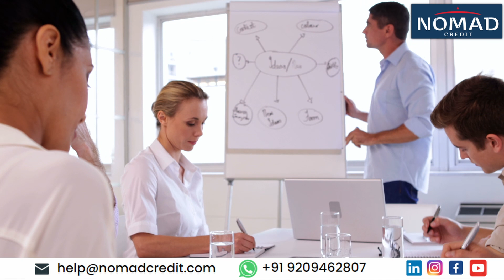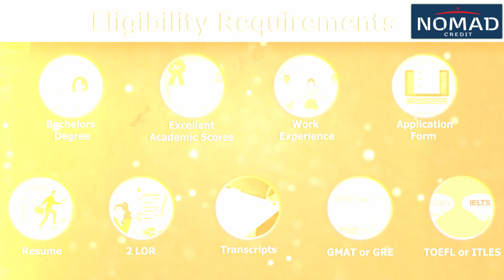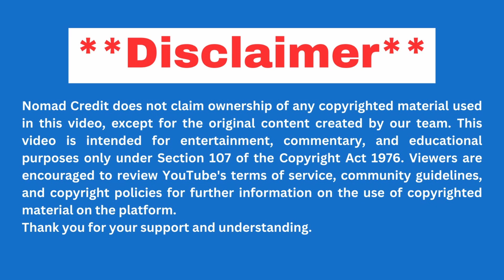MBA at McDonough University 2024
Start your application process for MBA at Georgetown University with Nomad Credit. Know your eligibility, tuition fee, & post-study options in this video.

Fall Admission Deadlines for MBA at McDonough University for 2024:
Round 1 :   October, 2023
Round 2 :   January, 2024
Round 3 :   March, 2024
Round 4 :   April, 2024

Message for more details.

Get help with admittance into universities for your study abroad education
Nomad Credit helps find potential available academic institution options for international students studying in the U.S. and around the world. Simply sign up and start your admission search today.

• Speak with experienced admissions counselors backed by U.S. based knowledge
• Gain Access to FREE services such as Profile Evaluation, SOP Editing, Loan Option Search
• Return later to track your progress and schedule consultations